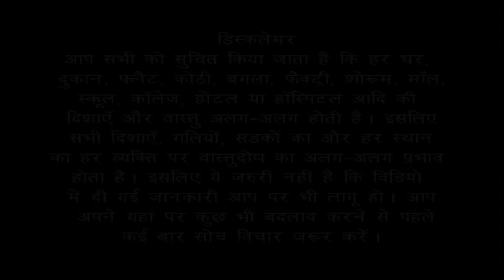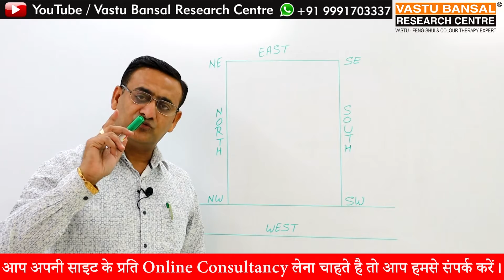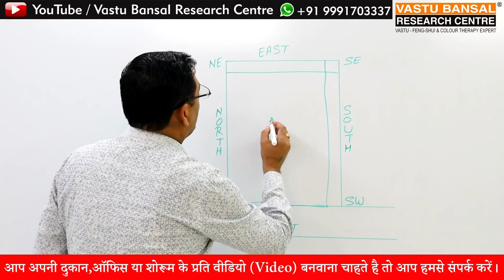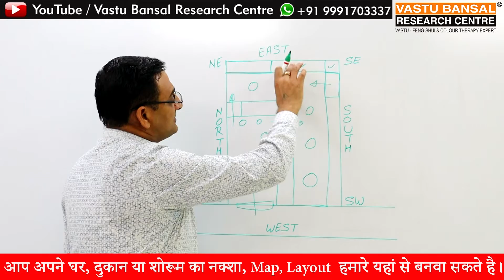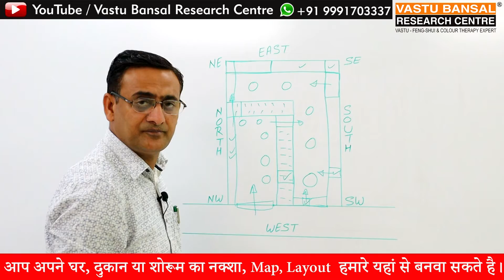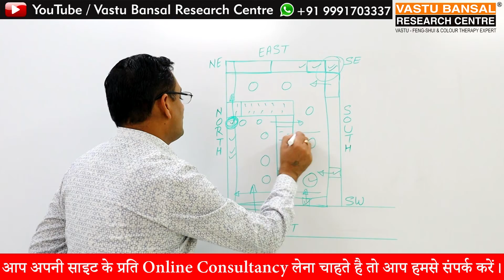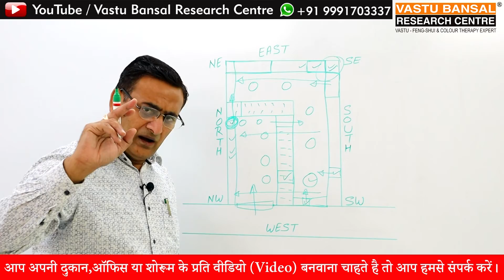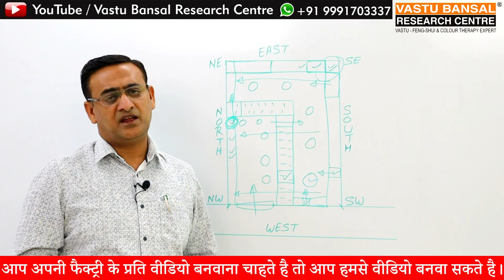Vastu Tips | West facing Mobile Showroom / Shop | Vastu Bansal | Dr. Rajender Bansal +91 9810292626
How to increase sale in your showroom according to Vastu Shastra?
वास्तु शास्त्र के अनुसार अपने West facing दुकान में बिक्री कैसे बढ़ाएं?